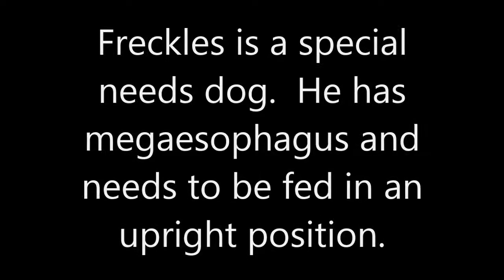A Day with Freckles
Pura Vida – that is Freckles outlook on life.  That famous Costa Rican phrase that means “pure life” and in typical Costa Rican fashion Freckles simply enjoys life in a relaxed, easy and simple way.  If you are looking for an easy dog to live with and to love, one that doesn’t require a lot of exercise, loves to meet new people, is good with other dogs and has the happiest outlook on life, then Freckles is your guy.  Freckles does have some special needs.  He will require a family that can devote extra time feeding him.  He has a medical condition, megaesphoagus, and requires being fed special food in an upright position three times a day.  He’s a champ in his chair and knows the routine, which is eat meatballs in the chair, sit for 20 minutes and then go for a walk.  Most of the rest of the day he spends napping, moving from one fluffy bed to another. Freckles is completely house trained and is a very good boy when left alone. Freckles is always eager to greet his family at the door when they return from their outings.  Although Freckles requires a little extra care, all the love he gives in return, makes the effort well worth it!

128 South State Road 135
Nashville, IN 47448